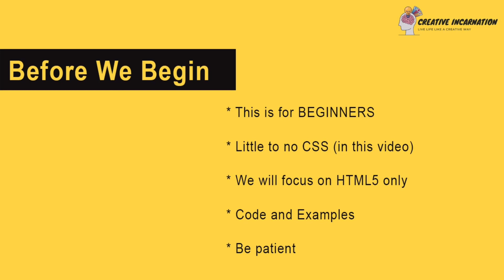HTML Crash Course For Absolute Beginners | Introduction | Creative Incarnation | Hindi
In this crash course I will cram as much about HTML that I can. This is meant for absolute beginners. If you are interested in learning HTML but know nothing, then you are in the right place. We will be creating a cheat sheet with all of the common HTML5 tags, attributes, semantic markup, etc. We will not be focusing on CSS in this video. The CSS crash course will be released shortly after